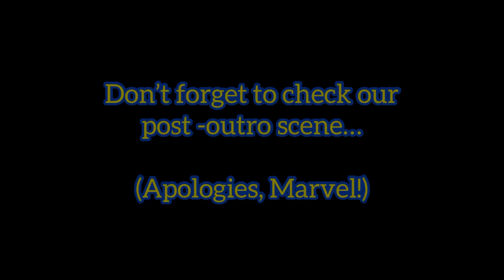Kerr: “Once you have a foundation and identity then it’s easier to withstand the ups and downs…”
… FULL QUOTE: *Did you see things going as well as they have at 40-13?* “I wouldn’t have predicted 40-13 but I did feel going into the season that we were going to be really good, based on how we finished last year, based on Klay coming back, based on Jordan’s progression last year, Andrew’s development within the style of play…we had no idea what our record might be…the way the young players have fit so nicely…their own development not harming the bigger picture of wins and losses…those guys have helped us win games, kind of the best case scenario to this point, but we all know that things change at the drop of a hat in the NBA. So we have to stay vigilant and keep working and can’t take anything for granted.”

• *How remarkable is it with Dray and Andre and James out?* “…we got off to an 18-2 start, best defense through that spell. The new additions, Otto, Beli, the new rookies, Andre coming back. It felt like during that span we cemented our identity. Once you have a foundation and identity then it’s easier to withstand the ups and downs of injuries and adversity of any kind…first six weeks…setting the table…much deeper level of confidence…” (Steve Kerr, more transcripts coming soon on our website!)